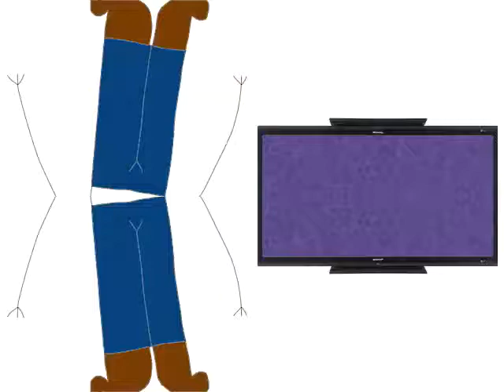Boy Hates Klasky Csupo in 4ormulator V19